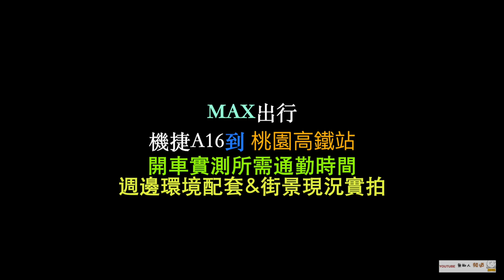機捷A16到桃園高鐵站開車所需通勤時間 橫山站 環境介紹及開車到桃園高鐵時間實測 桃園青埔 桃園高鐵 高鐵建設 高鐵A18站 蛋黃區 橫山站A16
（2）Hiio

影片內容分享 桃園機捷A16站到桃園高鐵站開車所需通勤時間
1.開車至桃園高鐵站時間實測

開車細節及注意事項
1.以上測試均到機捷站路口處，未含停車及步行時間
2.以上測試未含建案等待電梯及步行至大門口時間
3.以上測試路線僅做參考
4.以上測試路況及紅綠燈均不可控會影響開車行進時間，請知悉
5.建議停車及步行時間＋提前10～15分鐘

實測開車介紹分享
1.開車時速按道路限速規定行駛
2.開車路線僅當參考

讓Max讓您更了解桃園機捷A16至桃園高鐵站所需交通時間